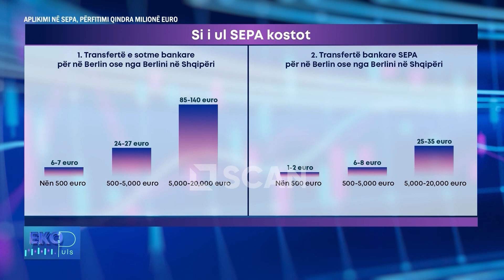SEPA dhe integrimi - EKOPULS P2 18/6/2024